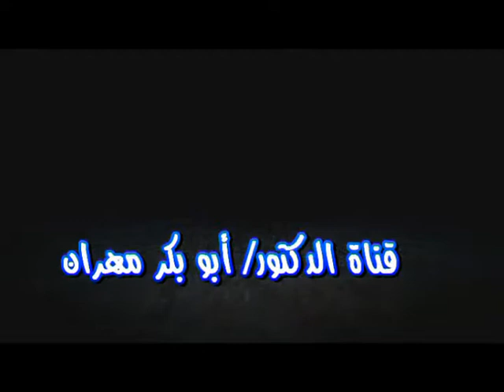أكبر إستثمار هو في العلم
موضوعنا في هذه الحلقة عن أن أكبر إستثمار هو في العلم وأنه يجب علينا أن نضع العلم نصب أعيننا إذا أردنا إستثمارا جيدا ولنا في ذلك أمثلة كثيرة جدا تم ذكر بعضاً منها على سبيل المثال وليس الحصر